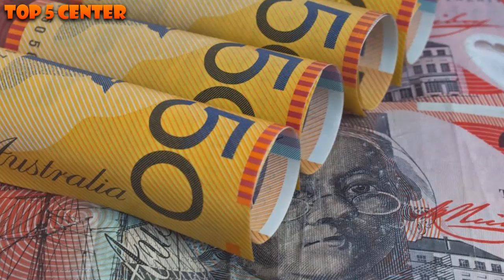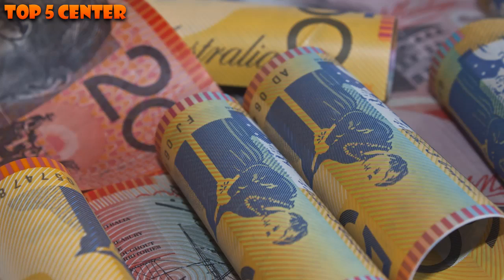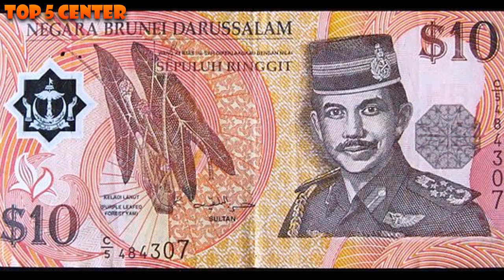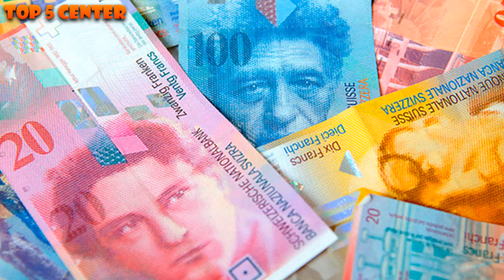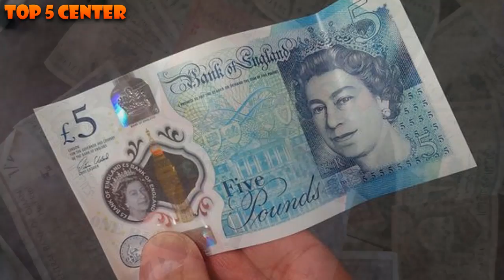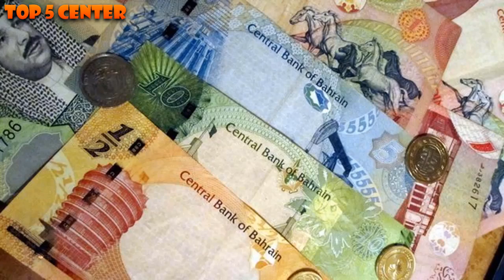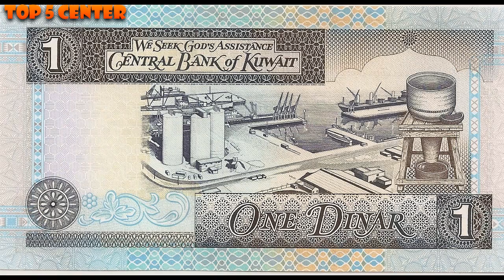10 Most Expensive Currencies in 2017 | Valuable Currencies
▶️▶️▶️▶️▶️▶️ Ignore ◀️◀️◀️◀️◀️◀️
currency type beat,
currency jet life,
currency365,
currency mary,
currency instrumental,
currency trading,
currency exchange,
currency real family,
currency mixtapes,
currency reset,
currency,
currency type beat,
currency jet life,
currency365,
currency mary,
currency instrumental,
currency trading,
currency exchange,
currency real family,
currency mixtapes,
currency type beat,
currency jet life,
currency mary,
currency 365,
currency instrumental,
currency trading,
currency exchange,
currency real family,
currency mixtapes,
currency reset,
currency address,
curren y airborne aquarium,
currency album,
currency and wiz khalifa,
curren y anybody,
currency audio dope,
currency august alsina bottom of the bottle,
currency and lil wayne,
currency all i know,
currency anything,
currency ban,
currency breakfast,
curren y bottom of the bottle,
curren y breakfast,
currency ban india,
curren y biscayne bay,
currency blades of steel,
currency beats,
currency board,
currency boulder,
currency capital,
currency collapse,
currency crisis,
currency collection,
currency chandeliers,
currency converter,
currency cars,
currency choosin,
currency canal street confidential,
currency counter,
currency drive in theater,
currency devaluation,
currency demonetization,
currency defenseless,
currency documentary,
curren y drive by,
currency devaluation explained,
currency drug prescription,
currency demonetization india,
currency don't miss this jet hoe,
currency exchange,
currency exchange rates explained,
currency everywhere,
currency exchange rates,
currency evan brewer,
currency explained,
currency exchange caskey,
currency exchange rates today,
currency enter,
currency exchange trading,
e currency exchanger,
e currency exchanger in pakistan,
currency famous,
currency ft lil wayne,
currency french montana so high,
currency fedex,
currency freestyle,
currency fo,
currency full album,
currency ft wiz khalifa,
currency family,
currency ft starlito,
currency grand theft auto,
currency get up,
currency game for sale,
currency gs walk in,
currency galaxy,
currency get down,
currency gold,
currency ggn,
currency gta 5,
currency gains,
currency on g's,
currency high,
currency hustlers,
currency higher,
currency high tunes,
currency hot ones,
currency hard in the paint,
curren y hold on,
currency how fly,
currency high top white,
currency hot spitta,
currency instrumental,
currency in the sun,
currency interview,
curren y instrumental,
currency india,
currency instrumental 2016,
curren y interview,
currency issue in india,
currency investing,
currency in overwatch,
currency jet life,
currency job,
currency jets,
currency juicy j,
currency juvenile,
currency jet life album,
currency john polanco,
curren y just ride,
currency jet life remix,
currency jae rhymez,
currency juicy j,
currency king kong,
currency kodie shane,
currency kevin gates,
currency kendrick lamar,
currency knuck if you buck,
currency killa kyleon,
currency kastalu,
currency k camp,
curren y kilo jam,
currency khan academy,
currency leaving the dock,
currency low as possible,
curren y life under the scope,
currency lemonade,
currency louis ck,
currency lyrics,
currency lean,
currency living for the city,
currency landed,
currency lloyd,
currency mary,
currency mixtapes,
currency manipulation,
currency michael knight,
currency money machine,
currency money shot,
curren y mixtape,
currency music,
currency market,
currency modern day hippie,
currency new,
currency new mixtape 2016,
currency new jet city,
currency new mixtape,
currency new album,
currency new orleans,
currency note,
currency no squares,
currency new orleans state of mind,
currency note printing in india,
currency on g's,
currency of love silversun pickups,
currency options,
currency of man,
currency ocean stoned,
currency on my way,
currency ownership,
currency owners manual,
currency on the clock,
currency of love,
currency printing,
currency printing in india,
currency paper,
currency pilot,
currency purple haze,
currency pound,
currency picking up bags,
currency pirates,
currency paper planes,
styles p currency,
currency ft styles p,
currency qatar,
currency quotation,
quickbooks multi currency,
currency conversion questions,
quickbooks online currency,
qatar currency,
quickbooks change currency,
forex quotes currency for dummies,
currency reset,
currency rapper,
currency reset today,
currency reset 2016,
currency rates,